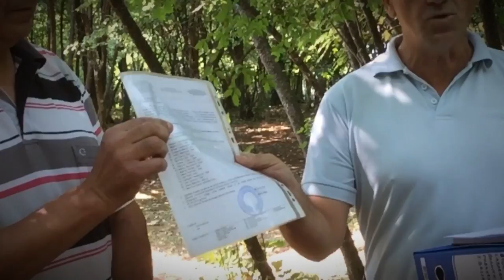"Zaboravljeni branitelji" - Salko i Dragan su nas izdali!